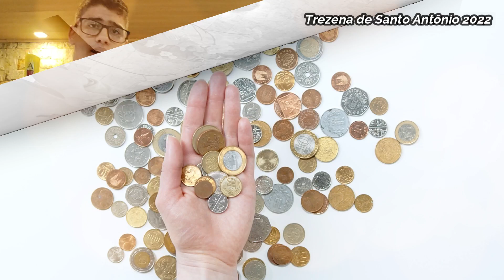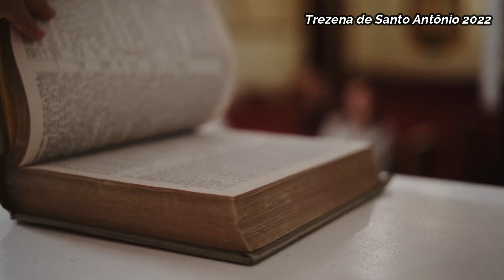10º Dia | Trezena de Santo Antônio:Amor ao Próximo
Paz e Bem! Sejam muito bem vindos ao décimo dia da nossa Trezena. Hoje iremos refletir o amor ao próximo, que tinha Santo Antônio.

Palavra do dia: Mc 12, 28-30.
Propósito para amanhã: Procurar nas coisas que você tem dentro de casa, algo que não mais use e doar a alguém que esteja necessitando.

Fontes:
Trezena de Santo Antônio: Santo Antônio do Povo. Livreto de Centro de Pastoral Popular (Redentoristas - Goiás). Roteiro desenvolvido por Pe. Clóvis Bovo, CSsR, pela Gráfica e Editora Redentorista.
Vídeo de  Anastasia  Shuraeva from Pexels
Vídeo de cottonbro from Pexels
Vídeo de RODNAE Productions no Pexels
Vídeo de John Cardino no Pexels
Vídeo de Kelly L no Pexels